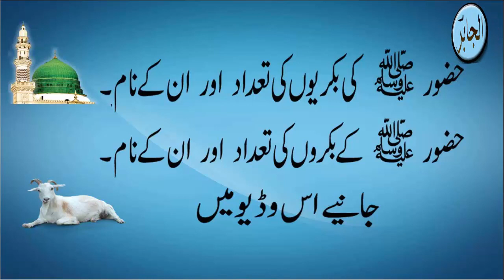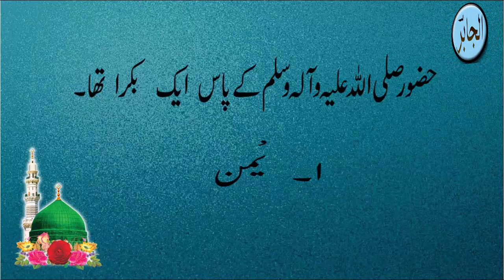Hazoor s.a.w ki bakrian, goat of Prophet Muhammad (p.b.u.h)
Is  video me ap Hazoor s.a.w ki bakrio aur bakro ki tadad aur un kay namo kay bary me janain gy. agar aap ko video pasand aai tu like zaror kijiy ga. shukria.
Hazoor s.a.w ki bakrian
goat of Prophet Muhammad (p.b.u.h)
Hazoor s.a.w ki bakrio naam,
name of goat of Prophet Muhammad (p.b.u.h)